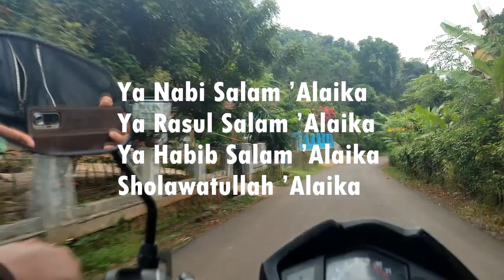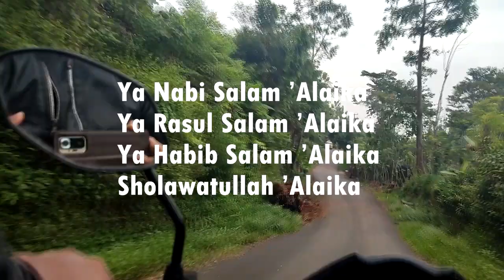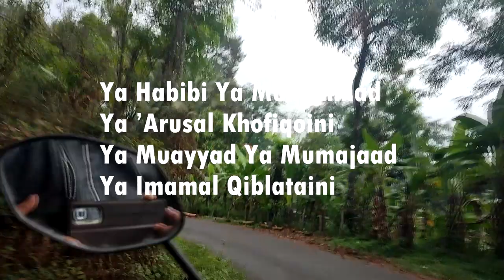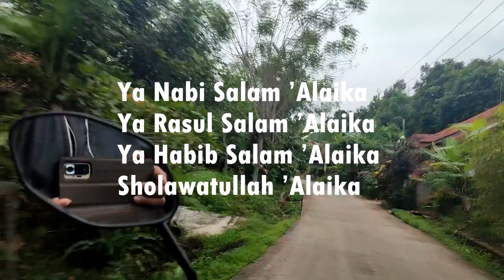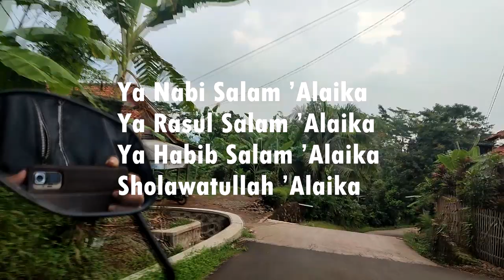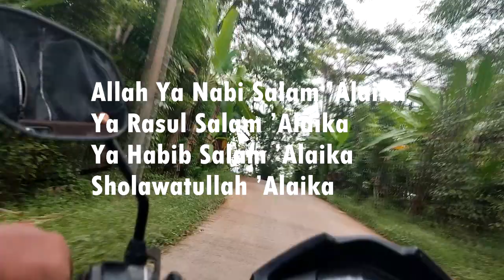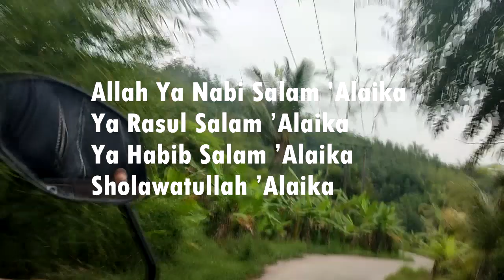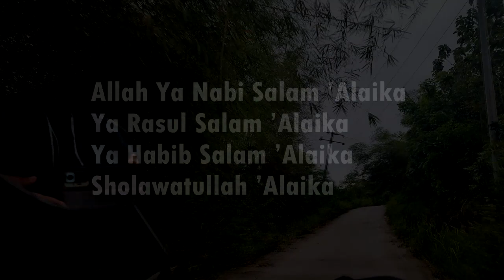Maulid Nabi Bersholawat Bikin Jutaan Orang Meneteskan Air Mata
Sholawat Ya Nabi Salam Alaika Sering dilantunkan saat Maulid Nabi
Ini Lirik Sholawat Mahalul Qiyam ‘Ya Nabi Salam Alaika’
Ya Rasul Salam ’Alaika
Ya Habib Salam ’Alaika
Sholawatullah ’Alaika

Asyroqol Badru ’Alaina
Fakhtafat Minhul Buduruu
Mitsla Husnik Maa Ro’aina
Khottu Ya Wajha Sururii

Sholawatullah ’Alaika

Anta Nuurun Fauqo Nuuri
Anta Iksiru Wagholi…
Anta Misbahus Shuduri

Sholawatullah ’Alaika

Ya ’Arusal Khofiqoini
Ya Muayyad Ya Mumajaad
Ya Imamal Qiblataini

Sholawatullah ’Alaika